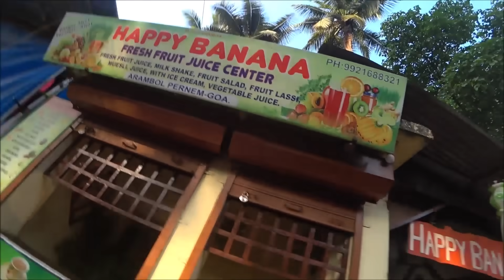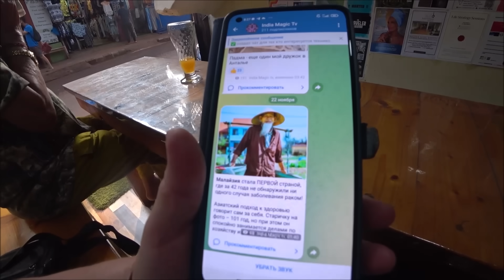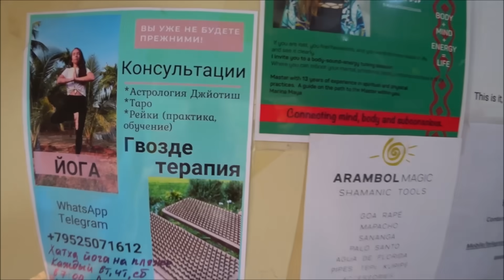160. Собираемся в дорогу. Завтрак перед поездкой. Муж индиец не знает кто президент Индии.